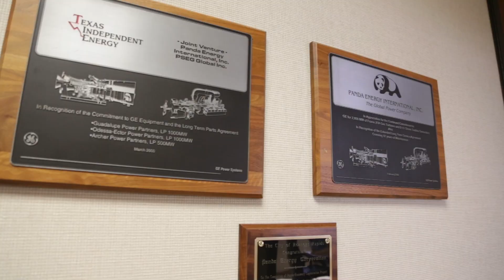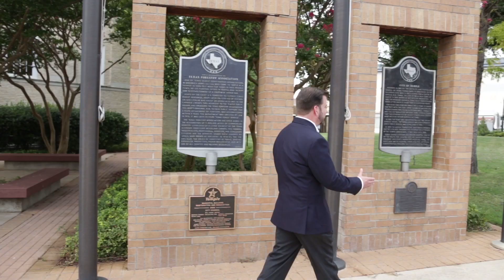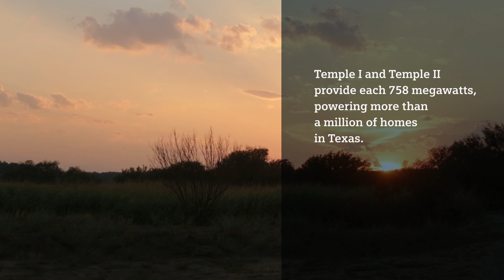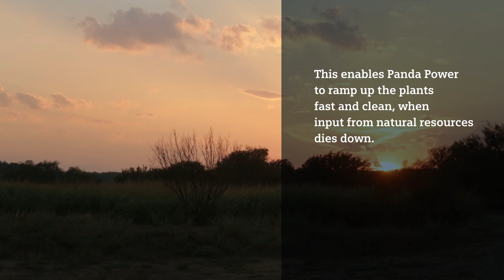True Grid: Energizing Texas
Texas’ fast-growing population and economy both demand ever more electricity. The Dallas-based private equity company Panda Power Funds invests in state-of-the art combined cycle power plants using Siemens Flex-Plant™ technology.
A Living Energy Documentary by Jonny Carroll.

Drone footage courtesy of Astrid Degerbøl, Technical University of Denmark